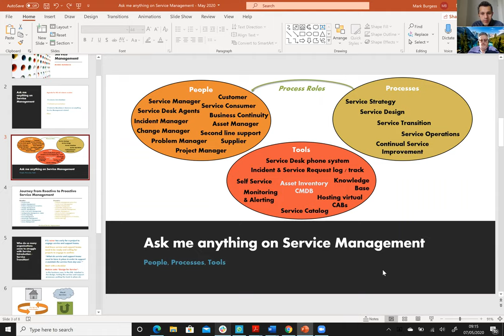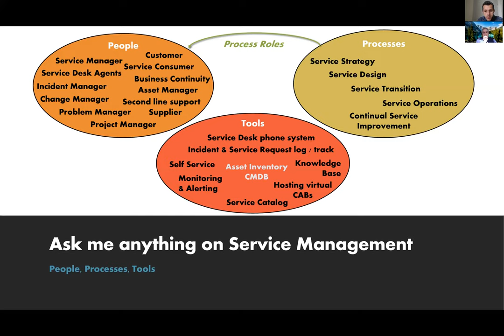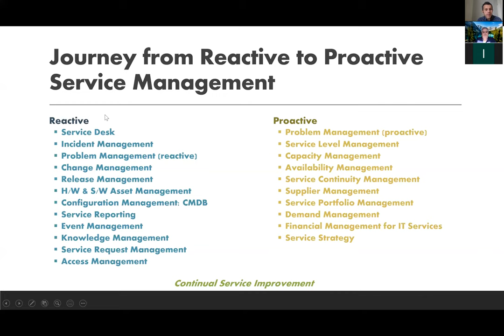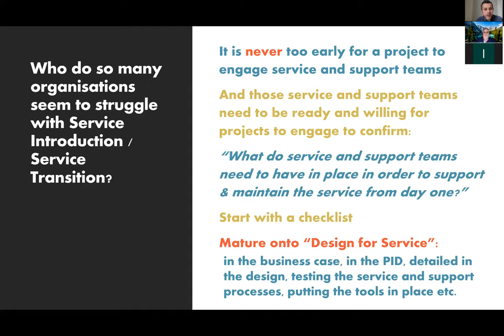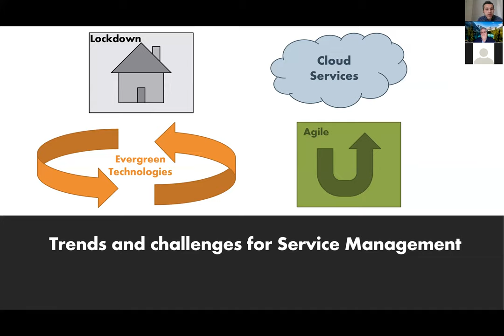Ask Me Anything on Service Management Mark Burgess 07May2020